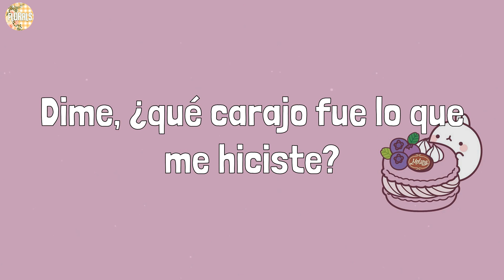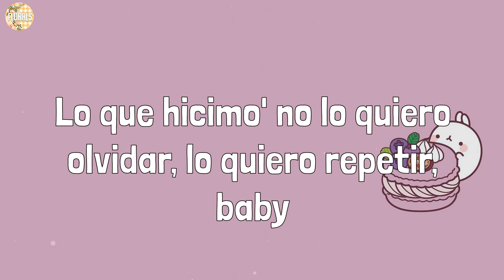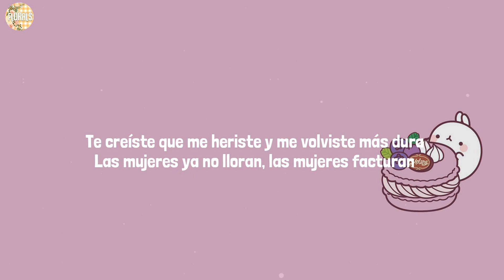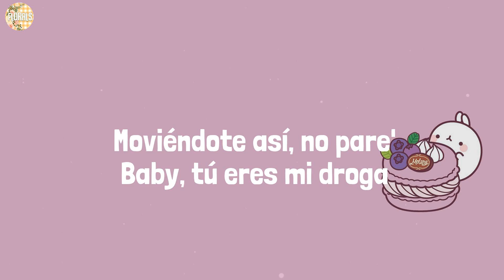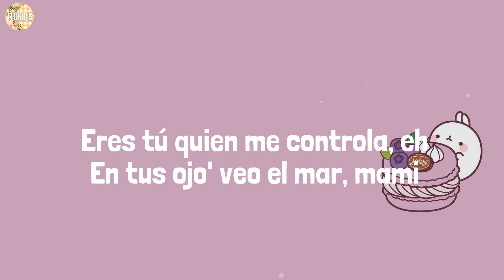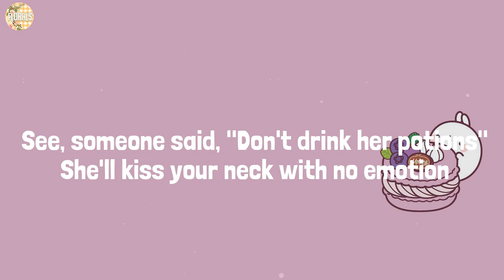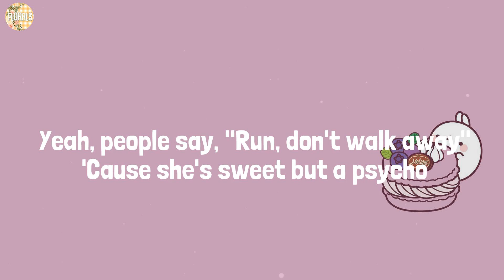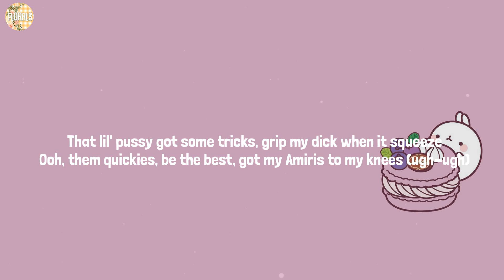Ozuna - Hey Mor (Lyrics) Mix| Bizarrap,Bad Bunny,Ava Max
Lyrics:
Cualquiera peca
Woh
Woh